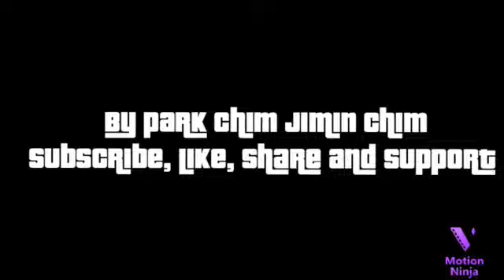SUCH A WHORE-[KIM TAEHYUNG]-EDIT💜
💞°•❁︎Park__JIMIN❁︎•°💞 Hi ,I'm park chim jimin chim i am not very good at editing but I will try my best if u like this video click on that like button 👍 if you don't like the video  click on dislike button 👎 plzz subscribe and support me

Don't unsubscribe me plzzzz 🙏

ONLY EDITING IS MINE💖💖!!